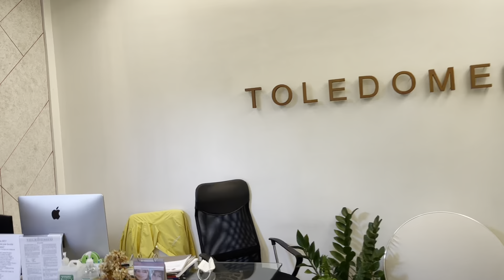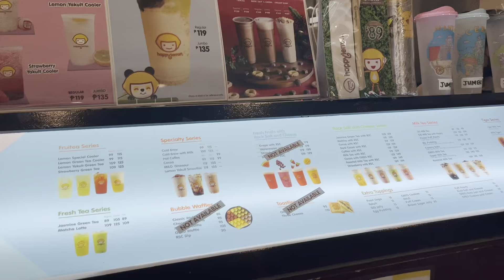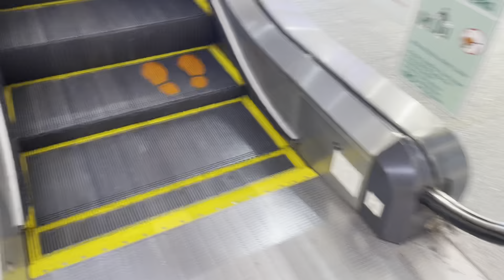DENTIST TIME with Doc Mariel VLOG#9